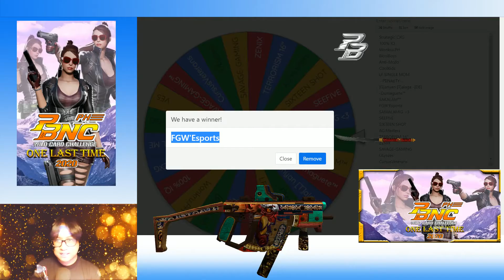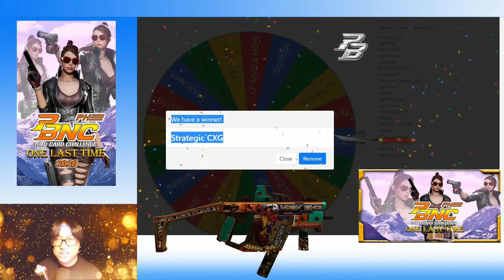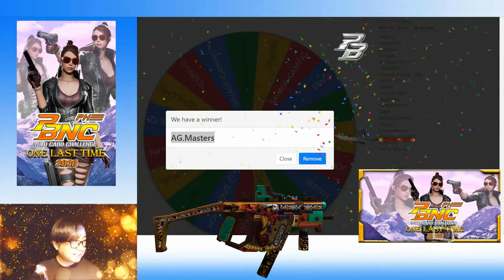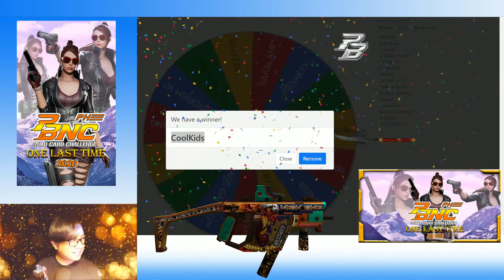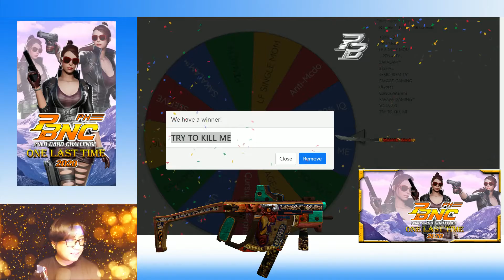POINT BLANK PH - PBNC 2020 WCC ONE LAST TIME Bracketing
Who among these team who will take the victory home or will text you home? Let's find out the matches for the ONE LAST TIME for the ONE LAST SLOT!